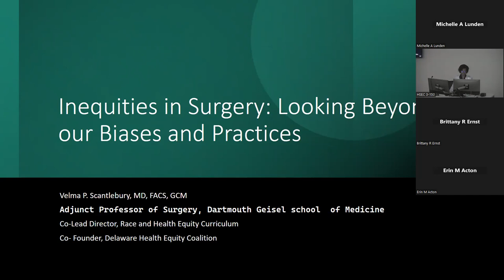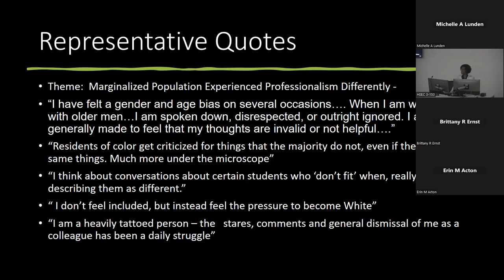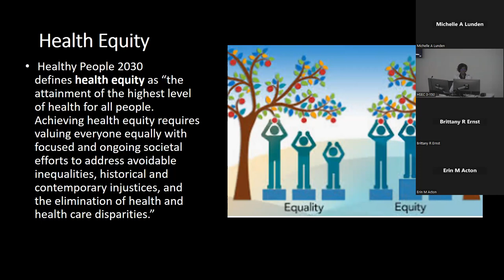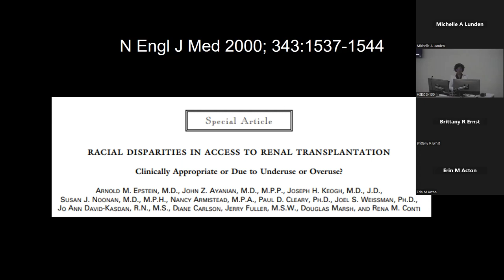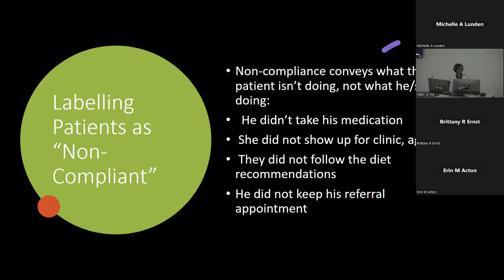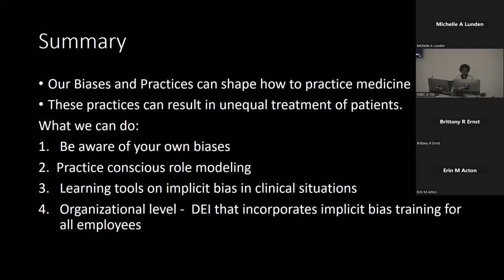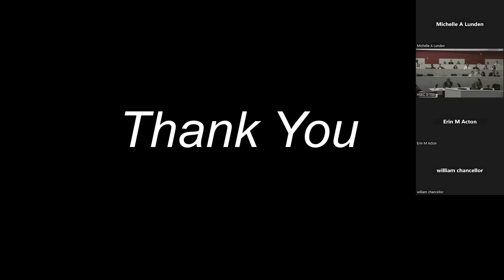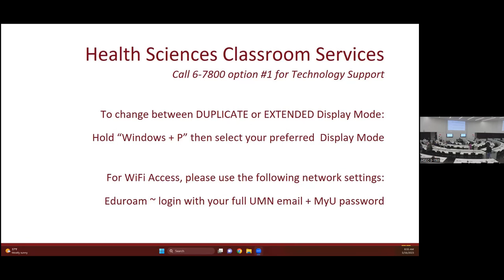Surgery Grand Rounds with Dr. Velma Scantlebury - May 16, 2023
Najarian Lecture - Inequities in Surgery: Looking Beyond Our Biases and Practices